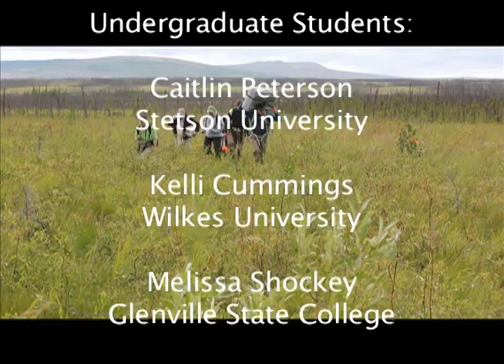Alaska Climate Change Research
Jim McGraw narrates this description of his NSF-funded research project to study how adaptive genetic specialization of plants to local environments may constrain response to climatic warming in the tundra of Alaska.  Using two 30-year old experiments, he and Dr. Ned Fetcher work with senior collaborators, graduate students and undergraduate students in Summer, 2010 to investigate this problem.